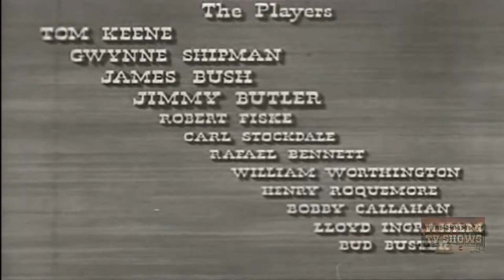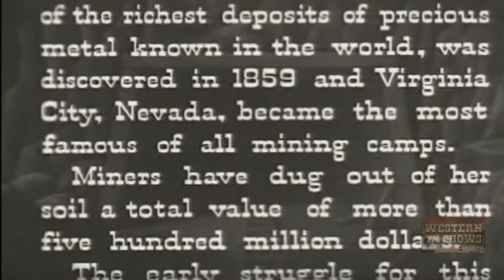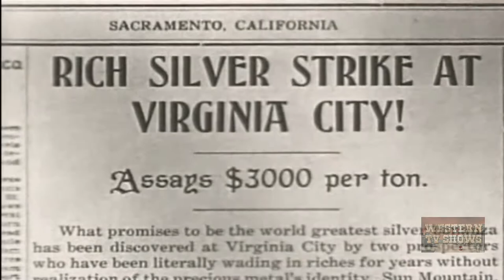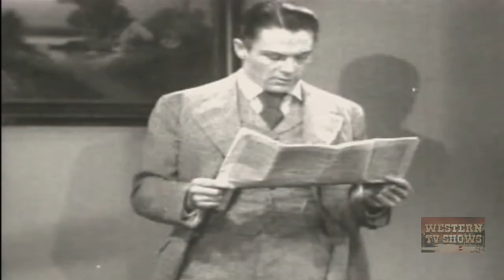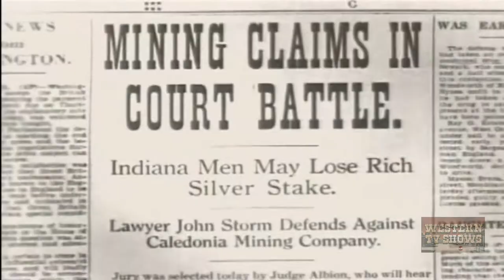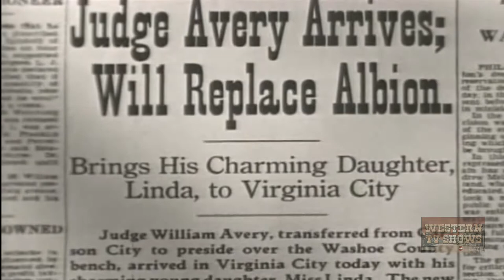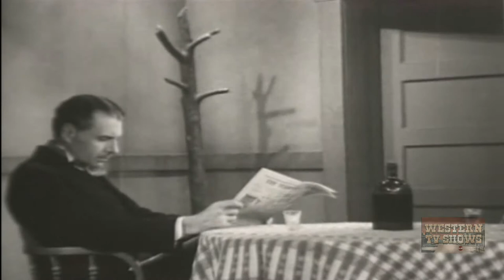Battle of Greed (1937) | Full Movie | Tom Keene | Gwynne Shipman | James Bush | Howard Higgin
Battle of Greed (1937) Full Movie starring Tom Keene, Gwynne Shipman, James Bush and is directed by Howard Higgin. Written by John T. Neville.

When silver is found in Virginia City, Lawyer John Storm leads a group from Indiana west. He soon has to defend them all in court against a company that is after their claims. Fighting a crooked Judge, he gets a mis-trial by telling how much each of the jurors was bribed. Then he gets the Governor to appoint a new Judge. But just as the retrial opens, the Judge learns his daughter has been kidnaped.

Not much is known about the early life of ruggedly handsome cowboy actor Tom Keene, born George Duryea in Rochester, New York. However, he arrived in Hollywood in the late 1920s after college studies at Columbia and Carnegie Tech and immediately made some impact as the lead of The Godless Girl (1928). Known for his sharp, pleasant looks and fitness, he was given the new name of Tom Keene and began appearing in a series of RKO "Poverty Row" Westerns in the early 1930s. Unlike other sagebrush stars of the time, such as Lash La Rue or William Boyd ("Hopalong Cassidy"), Tom's heroes took on different names and appearances -- wearing both black and white western outfits and hats -- and his characters were not two-fisted men by nature. As a result, he remained a second-string, less identifiable Western star for the duration of his career.